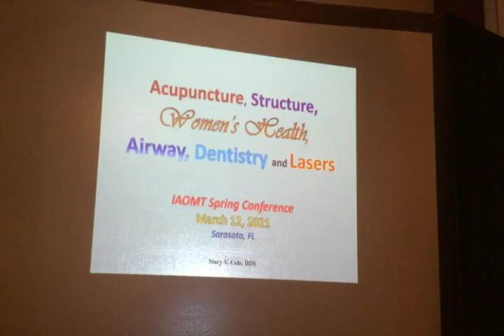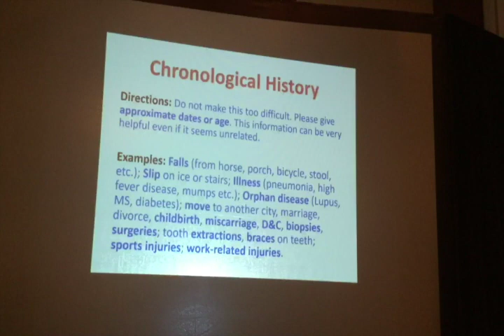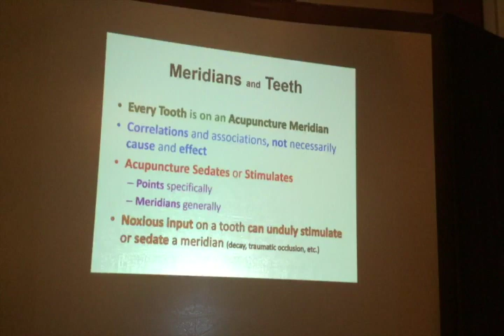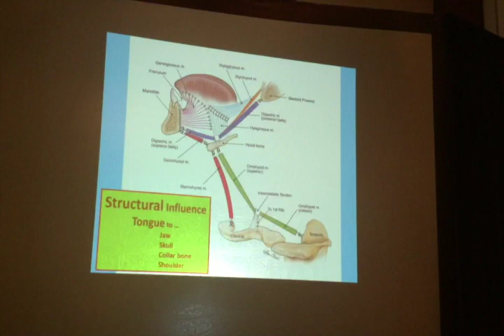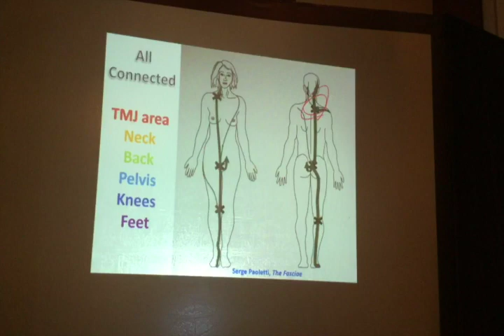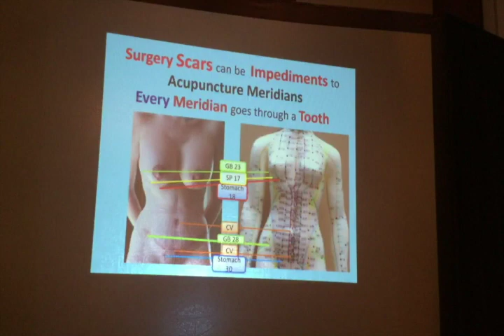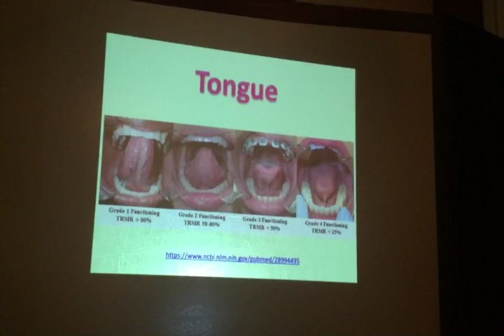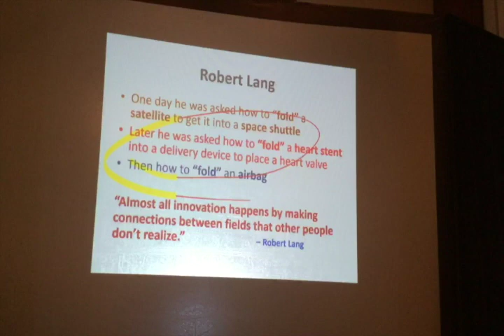Stacey V Cole, DDS" Acupuncture, Structure, Women's Health, Airway, Dentistry and Lasers"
Stacy V. Cole, DDS  presents “Acupuncture, Structure, Women's Health, Airway, Dentistry and Lasers”  at the 2021 IAOMT Spring Symposium in Sarasota, Florida.